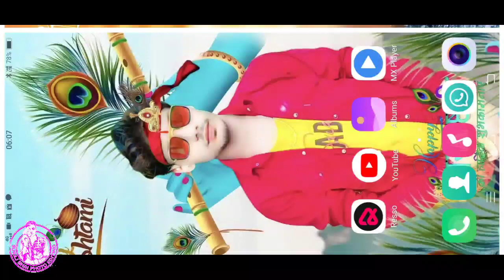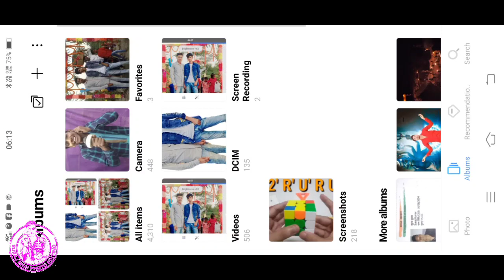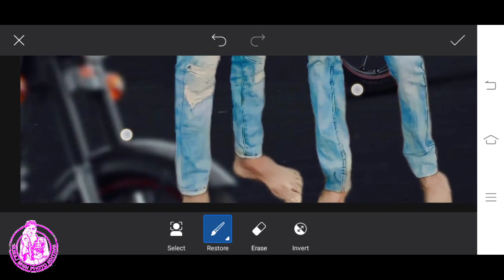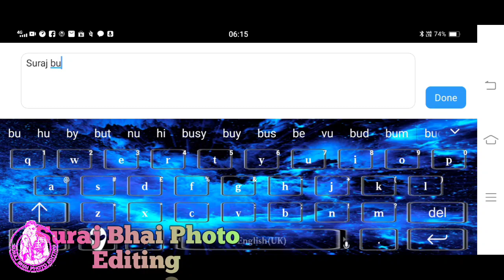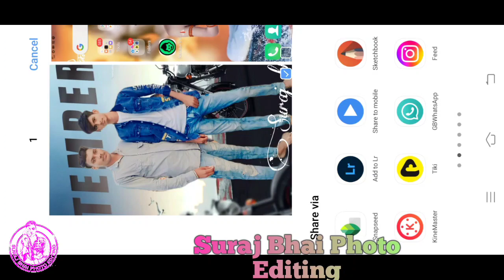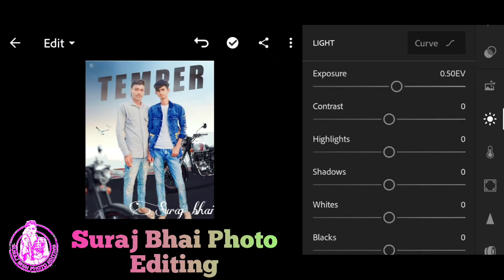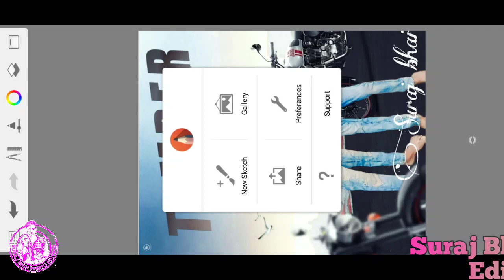Picsart 100% Photo Editing |Kaise Kare Mobile Se | Editing Background chenj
Picsart 100% Real Cb Photo Editing | Cb Editing Kaise Kare Mobile Se | Cb Editing Background

Picsart Realistic Devil ☠️ Concept Photo Editing || Picsart latest tutorial

Face Smooth Photo Editing || Full Hindi Tutorial|| Smothditing Face || Dm editor

Styles Lightroom Photo Editing || Snapseed Editing Ghaus Editz

Snapseed New Realistic Colour Effect Editing Trick | Snapseed Photo Editing 2021| Best Colour Effect

PicsArt Cb Editing New Trick 🔥| Picsart Background Colour Change

Autodesk Hair Editing Step By Step || Autodesk Sketchbook Hair + Face Smooth New Tutorial ||

Snapseed background change photo editing | Glowing butterfly photo editing | Snapseed photo editing

Horror Look Photo Editing || Danger Photo Editing step by step in Hindi - jms Editing

Snapseed Face Smooth Photo Editing | Snapseed High Blur Background And Yellow Tone Photo Editing

Professional Photo editing app for Android | Yeh Sare editing app Ka Baap hai